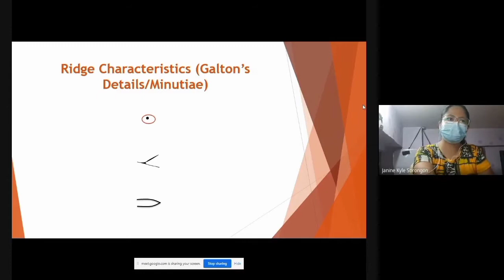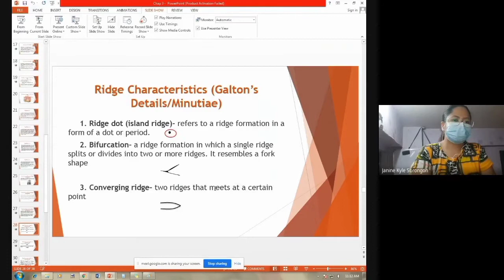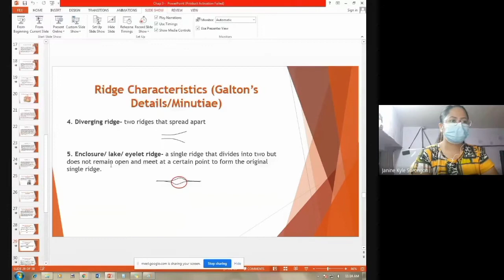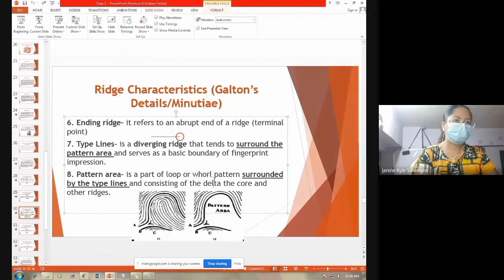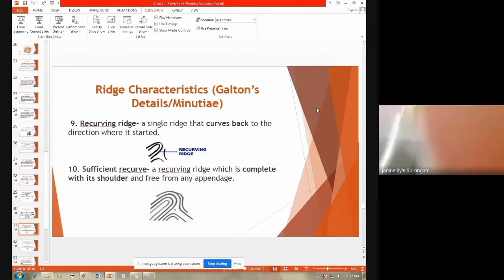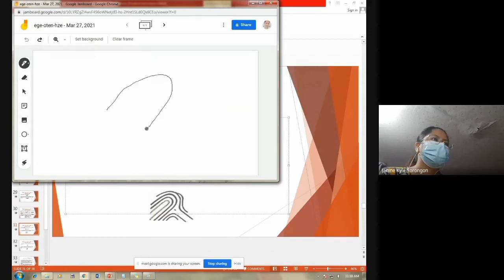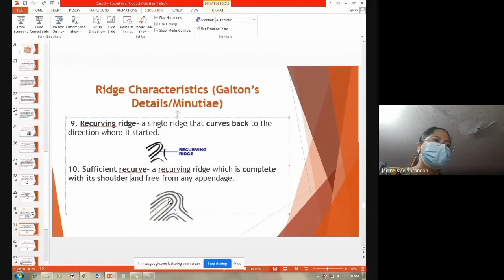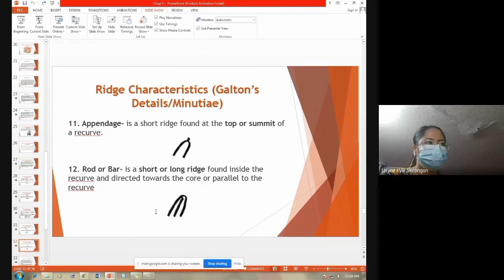Personal Identification: Ridge Characteristics/Galton's Details Minutiae| Ms. Janine Kayle Sorongon